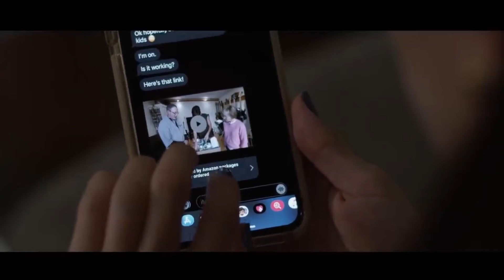Cita a Ciegas - Brush - Horror Hazard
En esta sección, Jorge Prado se aventura en una lista de películas y basándose solo en un primer vistazo, decide verlas sin mucha información de fondo y luego nos comparte sus opiniones sobre las mismas.